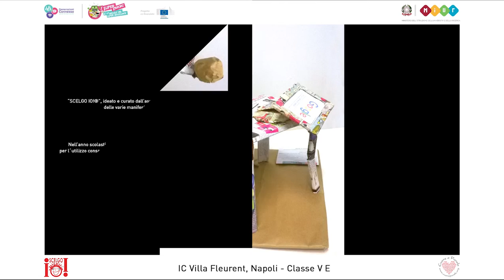PC=ParoleComprese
Realizzato dalla classe V E della Scuola Primaria dell'IC Fleurent, Napoli. L'opera risulta tra le vincitrici del bando di selezione “SCELGO IO!”, ideato da Cuore e Parole Onlus e promosso dal Ministero dell’Istruzione nell'ambito della campagna di comunicazione "I Super Errori" del progetto co-finanziato dalla Commissione Europea “Generazioni Connesse II”. La classe è tra i protagonisti della terza tappa del tour nazionale collegato al progetto (18 aprile 2016, ore 9.30 -13, Sala Newton - Città della Scienza, Napoli).